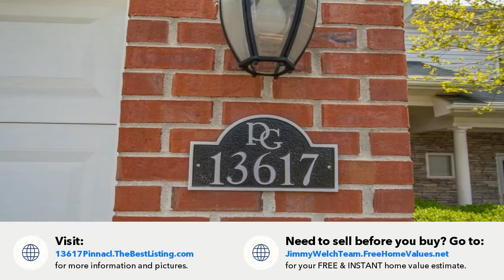13617 Pinnacle Gardens Cir, Louisville, KY Presented by The Jimmy Welch Team.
Contact The Jimmy Welch Team for more information.

Licensed In: Kentucky